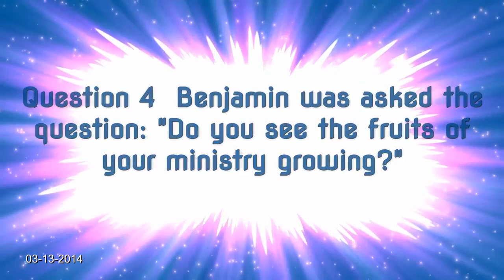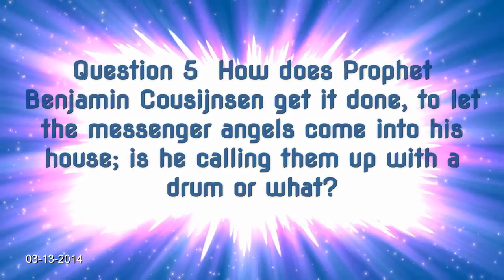What people are wondering Sharing! 03 13 2014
question and answer from 03/13/2014